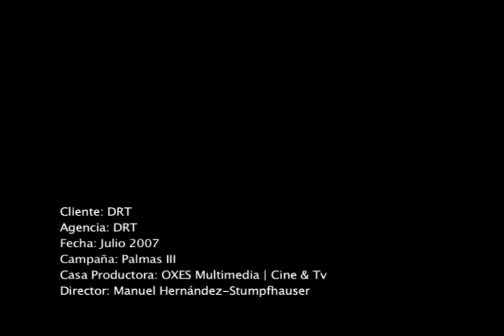Anuncio Tv Palmas III 2007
Anuncio de tv realizado por OXES, multimedia, cine & tv para DRT Querétaro.

Tv announcement made by OXES, multimedia, cine & tv for DRT Queretaro.